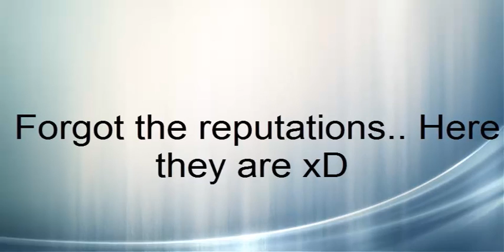=AQW= My Items Show of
Hello YouTube!
Today I will be showing you my items in my:
Bag and bank + I will be showing you guys my reputation + badges!
Character: YourRealm
*Tracklist
Best Melodic Dubstep Mix 2014
*Search It On YouTube And You Will Find It*
* Game
Adventure Quest Worlds (AQW)
* Im not a part of any Artix Entertainment or any Artix games, Im
just an regular player.
*My Guild / Clan
Get Lost
* Give Aways Will Be Coming *